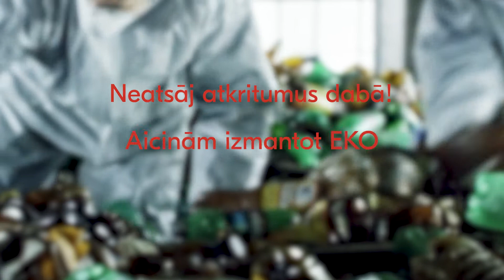Nemet atkritumus dabā!!!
Ar humoru par nopietno... Nemetiet atkritumus dabā!!! 🚯🚯🚯
Diemžēl pavasarī atkritumi kā allaž ir īpaši aktuāla tēma, jo, sniegam nokūstot, nākas secināt, ka vēl aizvien kādam ierasta lieta ir izmest atkritumus dabā.
‼️ Viena polietilēna maisa sadalīšanās laiks dabā ilgst no 200 līdz pat 1000 gadiem, bet plastmasas pudelēm – līdz pat 450 gadiem. Turklāt šādus atkritumus bieži mēdz apēst dzīvnieki un tādējādi iet bojā.
‼️ Saulkrastu pašvaldības pārstāvji kopā ar pašvaldības policiju šobrīd aktīvi apseko piegružotās novada teritorijas, kā arī veic izmeklēšanu un preventīvas darbības, lai atrastu vainīgos.
Aicinām izmantot novadā esošos šķiroto atkritumu konteinerus, kā arī Saulkrastu ZAAO EKO laukumu, kurā iespējams nodot tādus šķirotos atkritumus kā
♻️ pudeļu stiklu,
♻️ papīru,
♻️ kartonu,
♻️ plastmasu,
♻️ PET pudeles,
♻️ metālu,
♻️ nolietoto sadzīves tehniku,
♻️ logu stiklu, kuru EKO punktu pudeļu stiklam paredzētajos konteineros mest nav atļauts,
♻️ auto riepas,
♻️ lietošanai derīgus apavus.
Laukumā var nodot arī bīstamos atkritumus:
☢️ krāsu bundžas,
☢️ luminiscentās spuldzes,
☢️ baterijas,
☢️ akumulatorus.